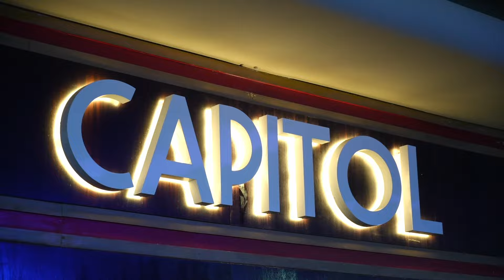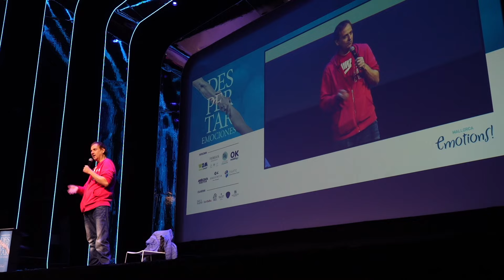DESPERTAR EMOCIONES llega a Valencia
'Despertar Emociones' reúne en Valencia por primera vez a tres reconocidos expertos en el ámbito de la psicología, el coaching y el desarrollo personal: Albert Espinosa, Patri Psicóloga y  Anne Igartiburu.

Tres referentes del crecimiento personal en una misma mañana, de 9.30 a 14.00, nos brindarán una experiencia única de conexión con nuestras emociones, de reflexión, con herramientas y experiencias que nos ayudarán a crecer, ser mejores y sentirnos en paz.